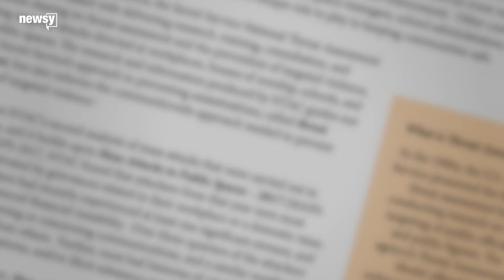NTAC report on mass attacks shows commonalities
The U.S. Secret Service studied 27 mass attacks from 2018 and found many of the attackers had a few things in common.